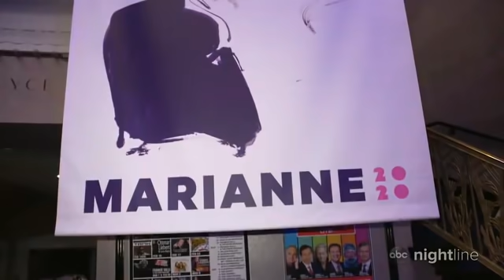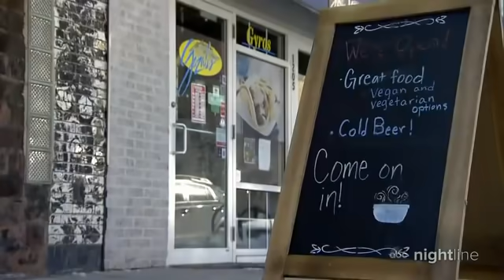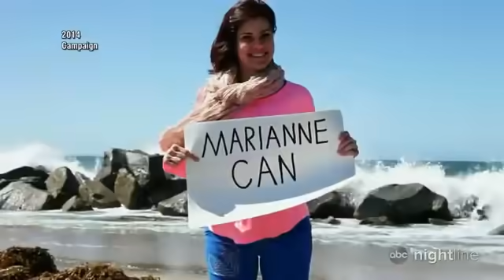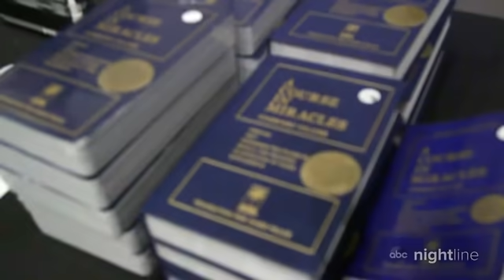Marianne Williamson ABC Nightline Interview